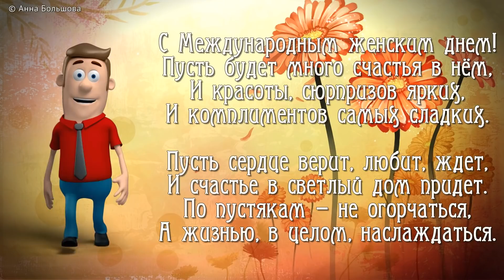8 марта международный женский день. Прикольные поздравления с 8 марта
8 марта - Международный женский день. Прикольные поздравления с 8 марта. Видео поздравления, видео открытки. Международный женский день — праздник, отмечаемый ежегодно 8 марта в ряде стран как «женский день». Исторически появился как день солидарности женщин во многих странах в борьбе за равные права и эмансипацию
 Празднование 8 марта в России включает устоявшуюся традицию дарения женщинам цветов и прочих подарков. И отмечается этот день просто как праздник женщин.

При создании видео использую изображения и футажи по  лицензии CC0 Creative Commons и обрабатываю их в программах ProShow Producer, Adobe After Effects  и Adobe Photoshop. Автор и исполнитель песни Андрей Егоров